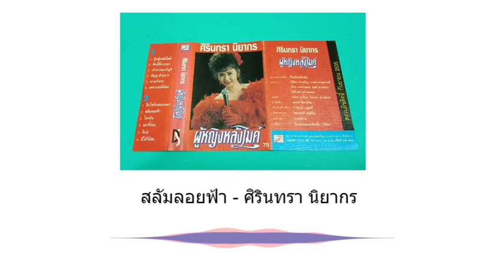สลัมลอยฟ้า - ศิรินทรา นิยากร